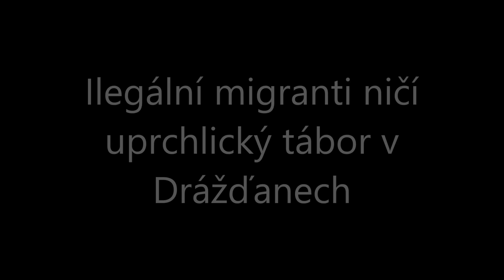Migrační krize: Uprchlíci demolují uprchlický tábor v Drážďanech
Toto video je natočené v uprchlickém táboře v německých Drážďanech a migranti na něm demolují nábytek a házejí po sobě plastovými židlemi. Více na